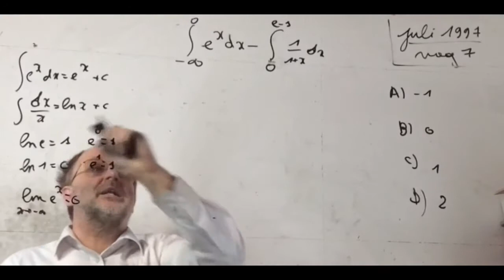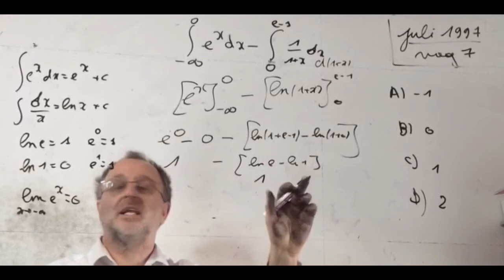1119 Wiskunde vraag 7 1997 Juli Toelatingsproef Geneeskunde Vlaanderen